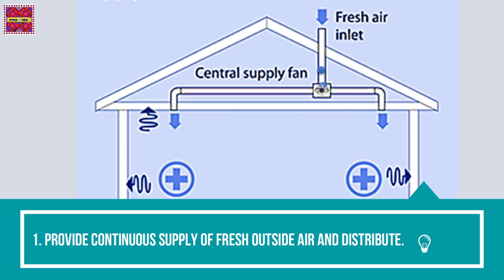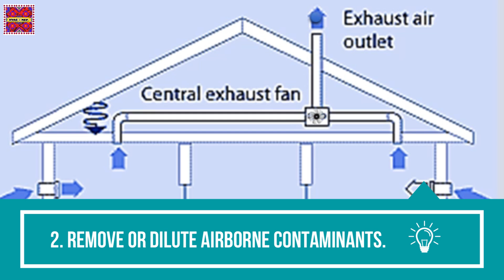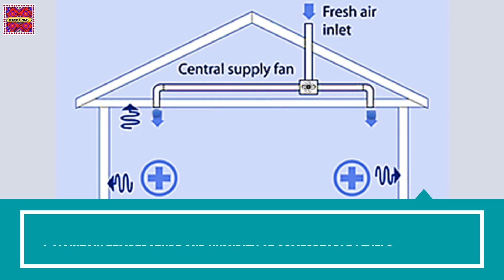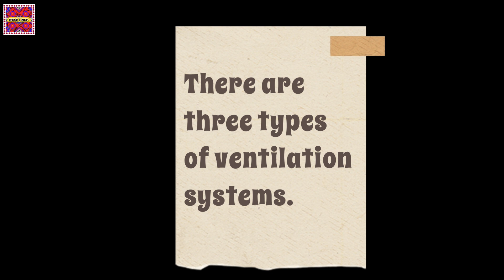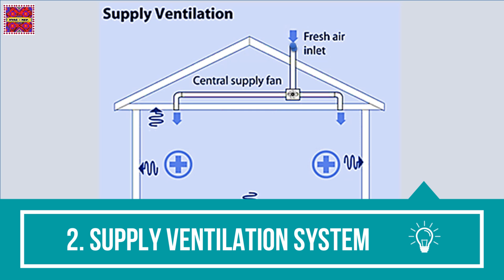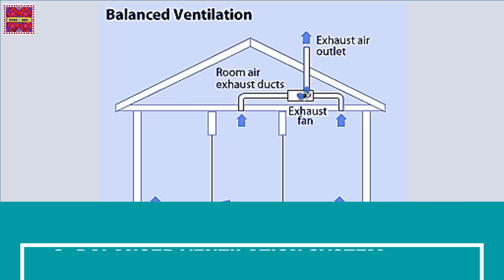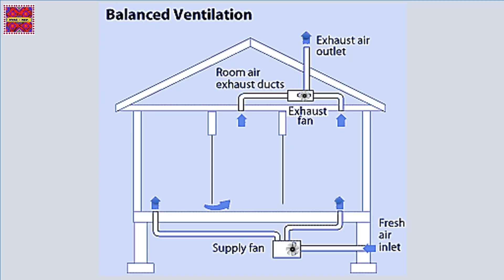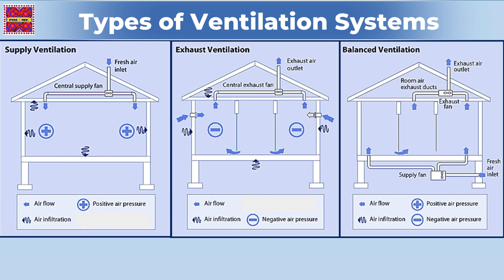Ventilation System || Types of Ventilation Systems in Urdu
In this informative video, we dive deep into the world of ventilation systems, exploring the basic types of ventilation systems available and their unique benefits. Narrated in Urdu, this guide is designed to provide you with comprehensive insights into how different ventilation systems work and which one might be the best fit for your needs.

What You'll Learn:
- Introduction to Ventilation Systems: Understand the basics of ventilation and why it's crucial for both residential and commercial buildings.
- Types of Ventilation Systems: From natural ventilation to mechanical systems, learn about the different methods used to ensure fresh air circulation.
- Benefits of Each System: Discover the advantages of each ventilation type and how they contribute to indoor air quality and energy efficiency.
- Choosing the Right System: Tips on selecting the most suitable ventilation system for your space, considering factors like climate, building design, and budget.

Your support helps us create content that empowers you with knowledge.

00:00 Introduction
00:28 What is ventilation?
00:45 Supply of fresh air and distribute
01:56 Remove or dilute airborne contaminants
02:42 Reduce potential fire or explosion hazards
03:59 Maintain temperature and humidity at comfortable levels
05:11 Ventilation system
05:52 Types of ventilation systems
06:03 Exhaust ventilation system
07:15 Supply ventilation system
08:53 Balanced ventilation system
10:42 Ventilation systems comparison